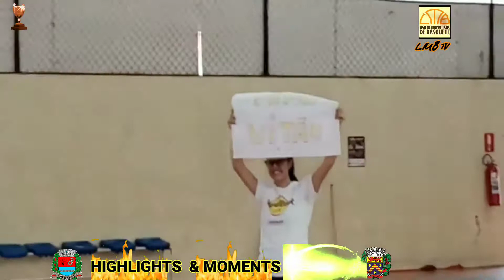🍂HIGHLIGHTS & MOMENTS🍃 c/ o Show de Imagens Sports - INDAIATUBA 86 X 64 ITUPEVA 🏆JOGO 2-FINAL🏀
Com a vitória a equipe de Indaiatuba empata a série e provoca o 3° jogo na grande final da Série Prata 🥈 da categoria livre masculino da LMB.
Mais uma produção Show de Imagens Sports c/ a minha narração 🎧.
Aperte o play e vamos nessa!🎬🔥🏀👊🏻😉
Abraço à todos!